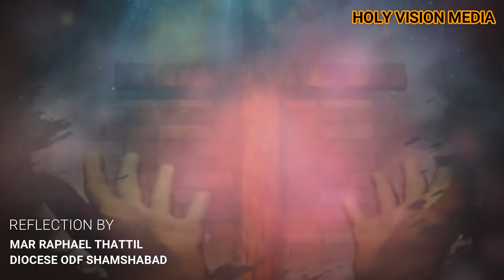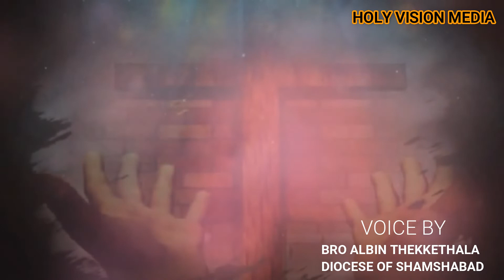പീഡാനുഭവ വിചിന്തനങ്ങൾ, Lenten season Day 29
Reflections By,
Mar Raphael Thattil, Diocese of Shamshabad
Voice by,
Bro. Albin Thekkethala
In Association with
Santhom Mission Minor Seminary
Diocese of Shamshabad
Sincere Thanks to,
 Fr Majo Marottickal
 Fr Vipin Cheriyaparambil
Minor Seminary Brothers

16/03/2021